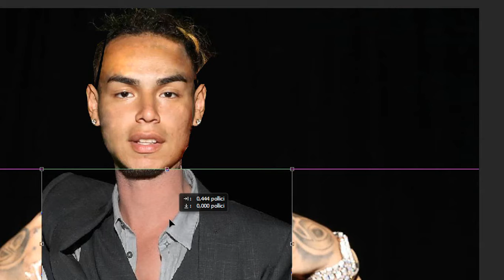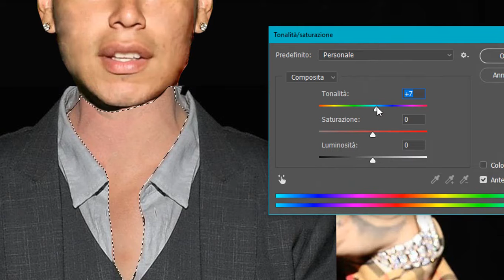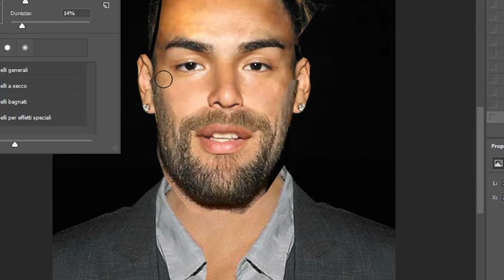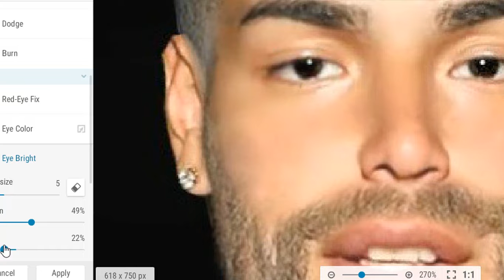Makeover - Teka$hi69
Makeover - Tekashi69 - by Peppe Muscau
Programmi utilizzati:
-Photoshop CC 2018
-Picasa 3
-IPiccy
-Camtasia 9
-Social-
Facebook, Instagram & Youtube - @peppemuscau